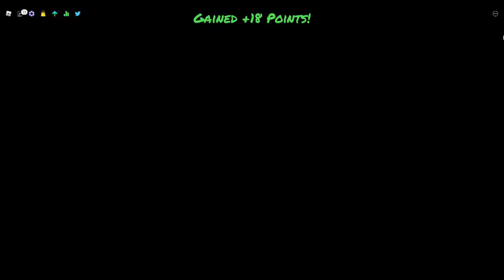Season 2 Some songs #1